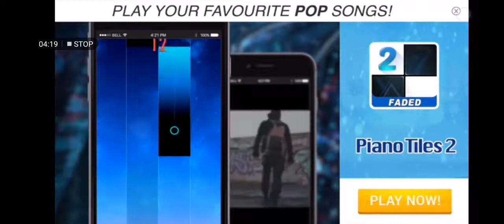Dream on a Journey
This game is sooo hard